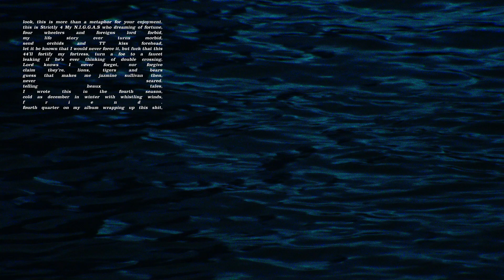myquale - fortyfour4's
shot and directed by carter green